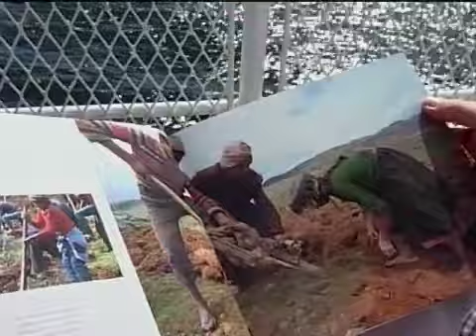Deconstructing Supper - Is Your Food Safe? (Bullfrog Films clip)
Directed by Marianne Kaplan
Produced by Leonard Terhoch & Marianne Kaplan

Renowned chef John Bishop investigates food safety in the age of GMOs and industrial agriculture.